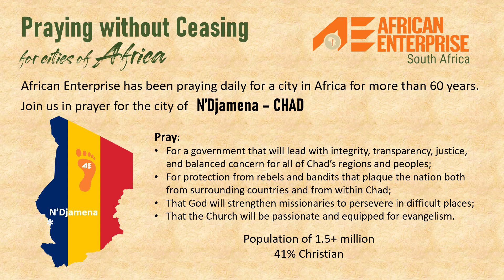Pray for the city of N'Djamena in CHAD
"Pray without ceasing" - 1 Thessalonians 5:17
Join us in prayer for the city of N'Djamena in CHAD